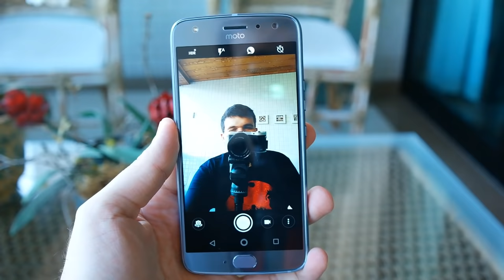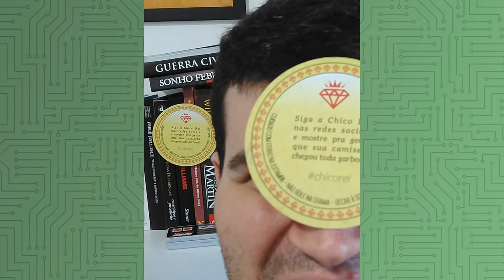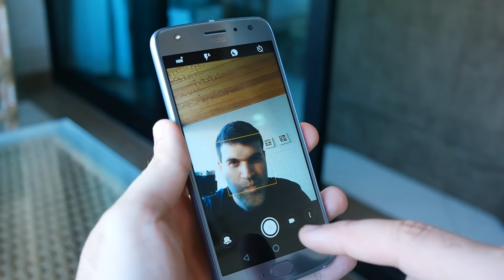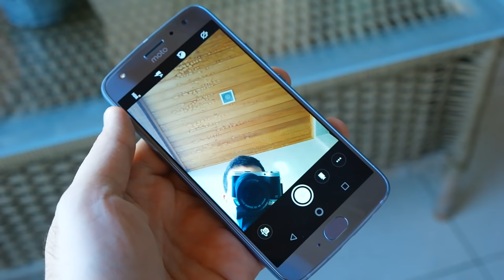Sobre o foco da câmera frontal do Moto X4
O  Moto X4 veio com uma câmera frontal de 16 megapixels com flash. Alguns dias após o lançamento, surgiram relatos de que essa câmera estaria com problemas para focar os alvos mais próximos. Vão aqui meus 50 centavos sobre a questão.